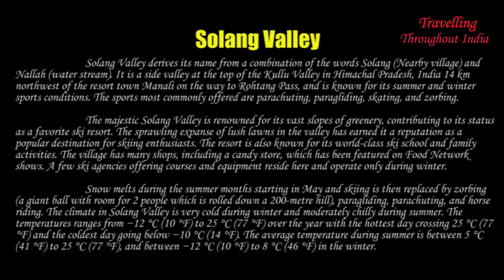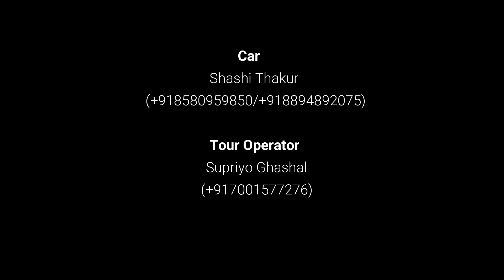Solang Valley Manali | Solang Valley in January | Solang Valley Tour | Shimla Kullu Manali Tour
Solang Valley Manali | Solang Valley Trip | Solang Valley Info | Solang Valley Manali Tour Guide

Solang Valley derives its name from a combination of the words Solang (Nearby village) and Nallah (water stream). It is a side valley at the top of the Kullu Valley in Himachal Pradesh, India 14 km northwest of the resort town Manali on the way to Rohtang Pass, and is known for its summer and winter sports conditions. The sports most commonly offered are parachuting, paragliding, skating, and zorbing.

The majestic Solang Valley is renowned for its vast slopes of greenery, contributing to its status as a favorite ski resort. The sprawling expanse of lush lawns in the valley has earned it a reputation as a popular destination for skiing enthusiasts. The resort is also known for its world-class ski school and family activities. The village has many shops, including a candy store, which has been featured on Food Network shows. A few ski agencies offering courses and equipment reside here and operate only during winter.

Snow melts during the summer months starting in May and skiing is then replaced by zorbing (a giant ball with room for 2 people which is rolled down a 200-metre hill), paragliding, parachuting, and horse riding.

The climate in Solang Valley is very cold during winter and moderately chilly during summer. The temperatures ranges from −12 °C (10 °F) to 25 °C (77 °F) over the year with the hottest day crossing 25 °C (77 °F) and the coldest day going below −10 °C (14 °F). The average temperature during summer is between 5 °C (41 °F) to 25 °C (77 °F), and between −12 °C (10 °F) to 8 °C (46 °F) in the winter.

Timeline
0:00 - Introduction to Solang Valley Manali
1:09 - Solang Valley Manali Description
1:20 - Manali Valley
1:39 - Manali to Solang Valley
3:06 - Snow Scooter Riding in Solang Valley
4:30 - Zip Lining in Solang Valley
5:19 - Solang Valley
6:28 - Zip Lining in Solang Valley
07:17 - Manali Hotel
07:22 - Solang Valley to Manali
07:31 - Solang Valley Video End